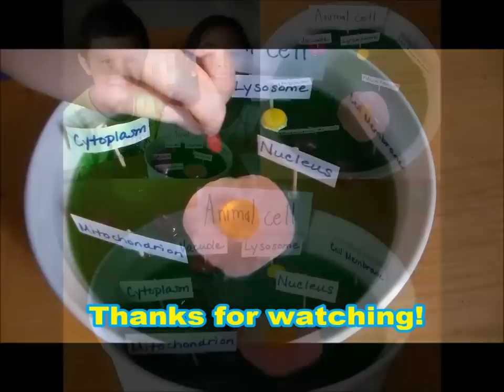How to Make Jello Animal Cell Model, Science, Biology, Homeschooling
We made an animal cell model out of Jello gelatin and candies!